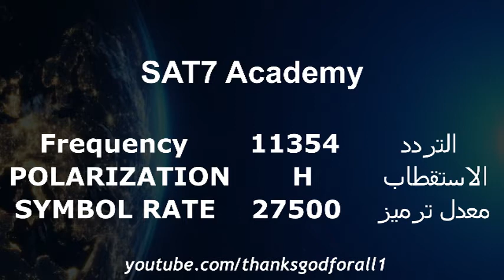تردد قناة سات 7 اكاديمي 2018 على النايل سات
سات 7 اكاديمي - SAT-7 ACADEMY